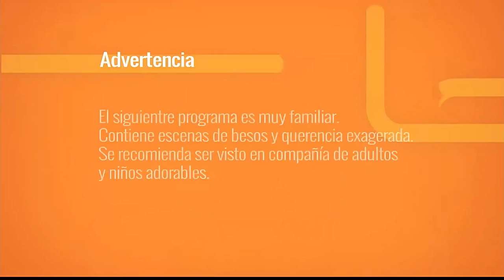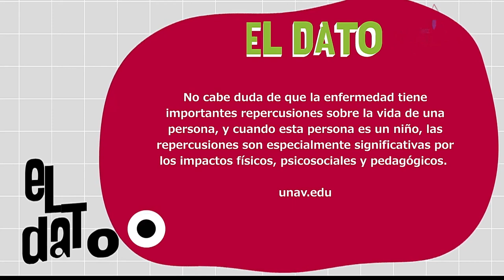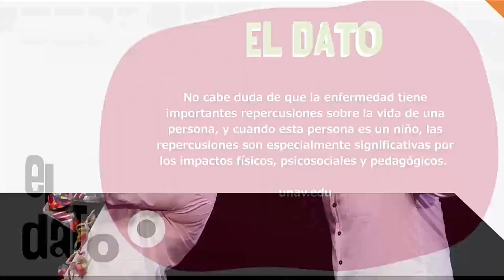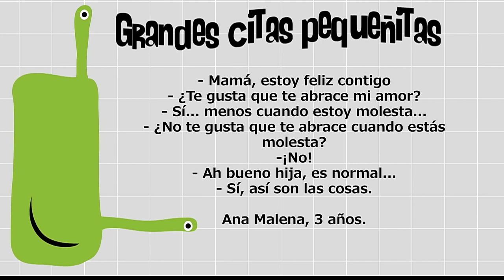Aulas hospitalarias [Paso a Paso TV] Telemedellín